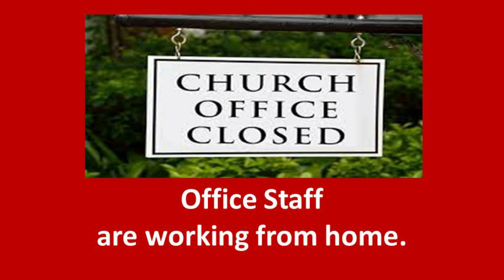News You Can Use, May 23, 2021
News and Announcements for Grace United Church, Burlington, ON.